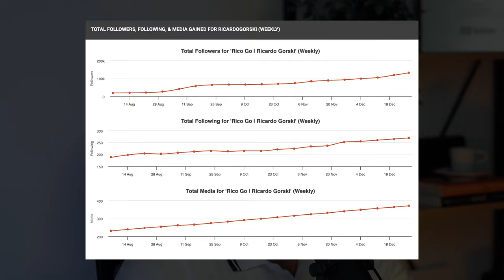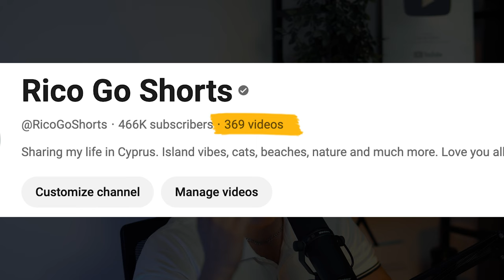How I grew 100k Followers on Instagram (& how you can too!)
This is how I gained over 100.000 followers on Instagram in just 4 months. The most important tips and tricks on how to grow an Instagram page these days.

I was trying to build a personal brand and become a content creator for years, and I learned a lot along the way.

Finally I understand what really works and how we can easily grow viral Instagram pages.

In this video I'm giving you all the secrets you need to grow 100k+ followers on Insta.

As I said in the video, I'm currently working on a big plan and I'm excited to reveal it in the near future.